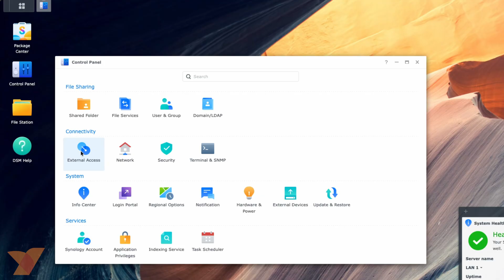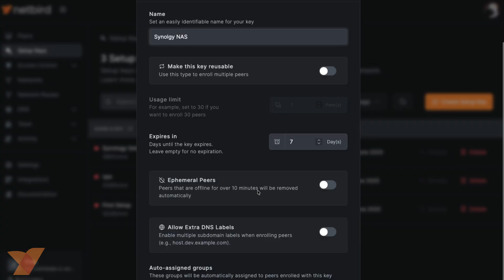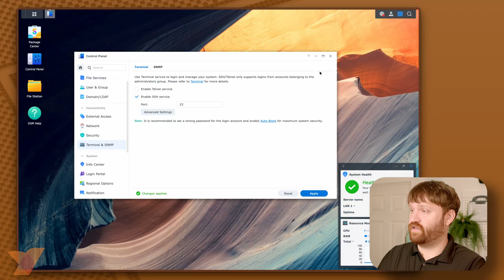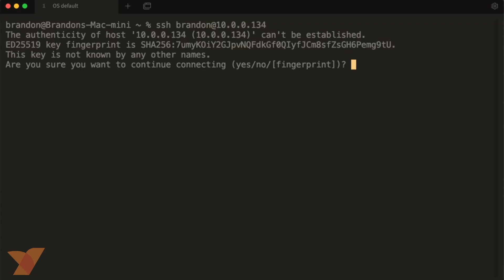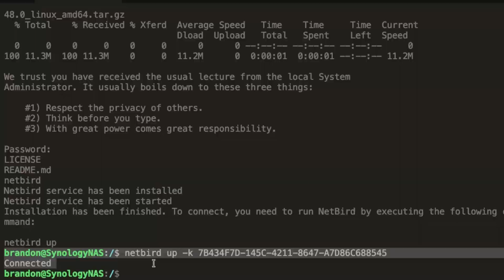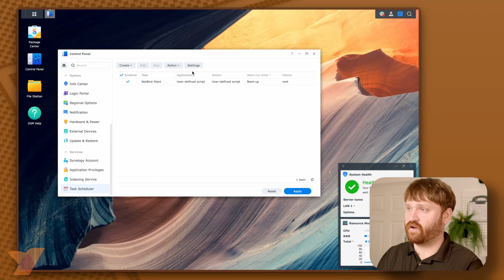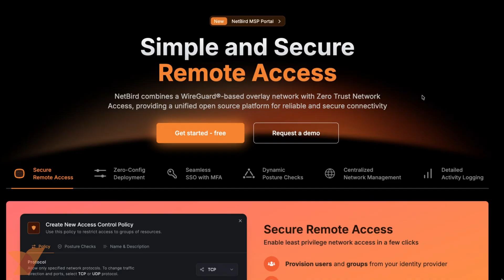the BEST way to Securely Remote Connect to your Synology NAS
Discover how easy it is to connect your Synology NAS to your own private NetBird Network. NetBird offers a ton of great featuring including direct peer-to-peer connections, overlay networks, policies, and more!

Chapters:
00:00 - What is NetBird?
01:12 - Generate a Setup Key
01:38 - Use a admin user
02:04 - Enable SSH
02:52 - Install NetBird Peer
04:21 - Boot-up Script
05:36 - Synology task logs
06:21 - Checkout the Docs!